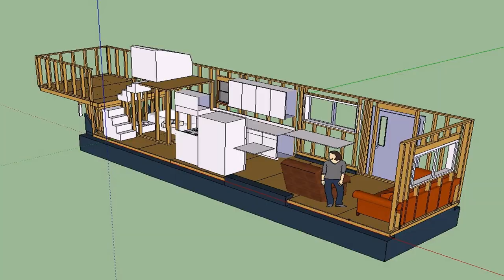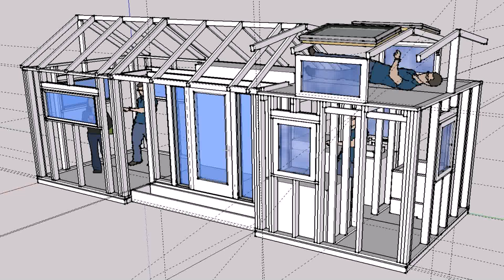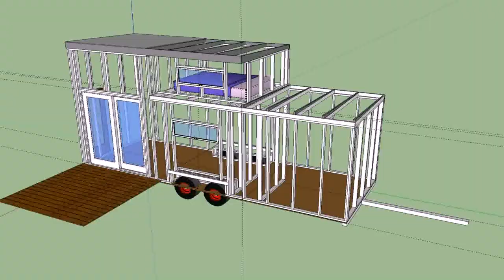Floor Plan For Tiny House On Wheels (see description)